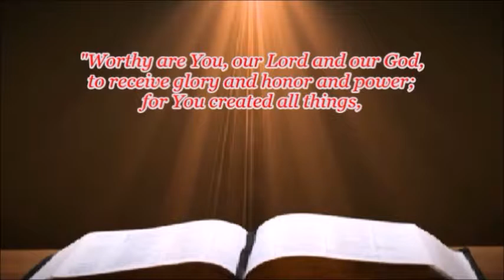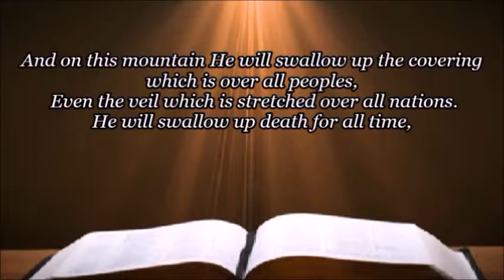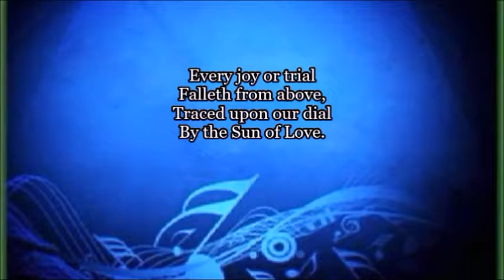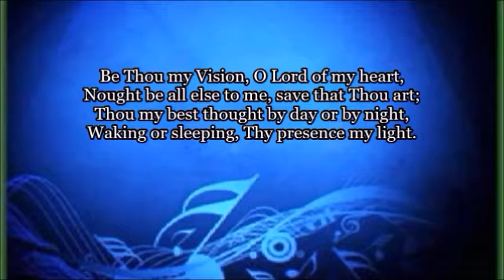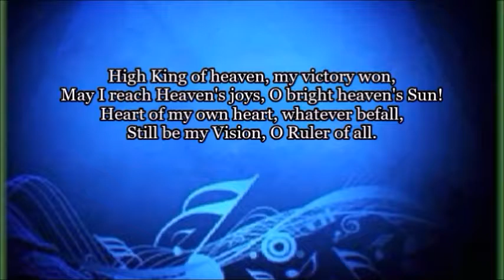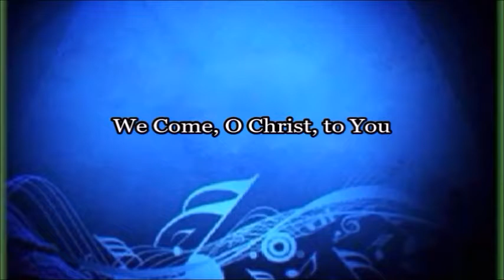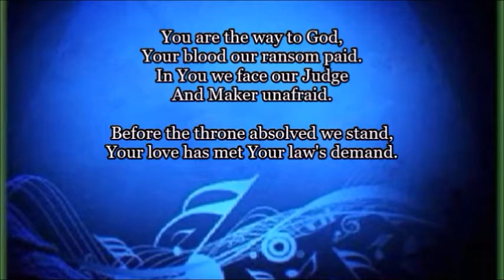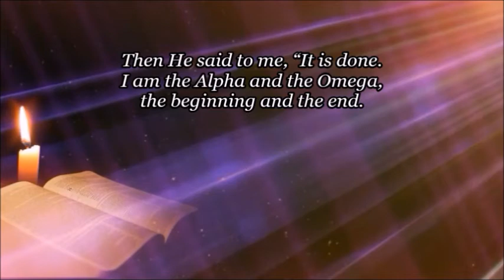The New Heaven and Earth (Rev. 21:1-8)